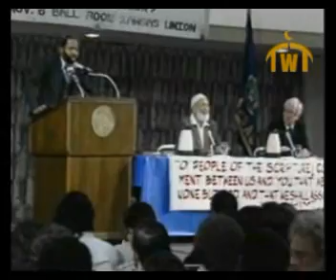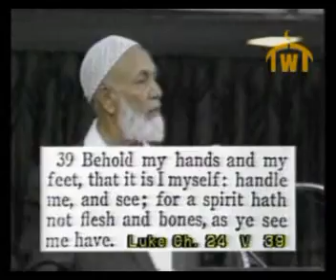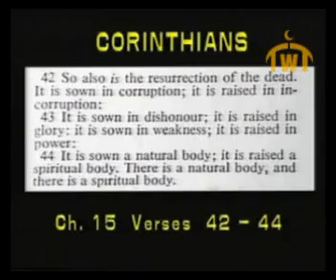Ahmed Deedat Vs. Dr. Robert Douglas - Crucifixion Fact or Fiction - English FULL - Kansas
Debate between Ahmed Deedat and Dr. Robert Douglas, and Questions session.
Title : Crucifixion Fact or Fiction.
Audio : English.
Location : University of Kansas, Kansas.
Date : November 6, 1986.